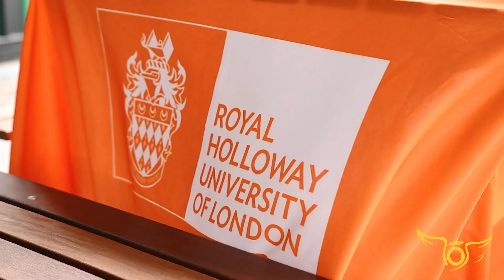Santo Anjo News – University Day 2024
Quer saber mais sobre o University Day Santo Anjo, edição UK Roadshow?
Confira na reportagem do Plantão Santo Anjo News.